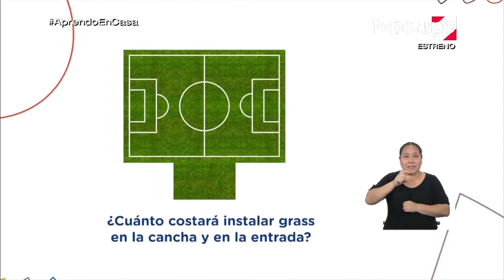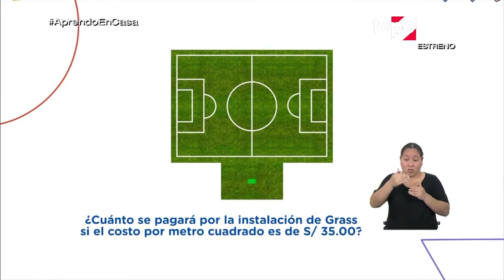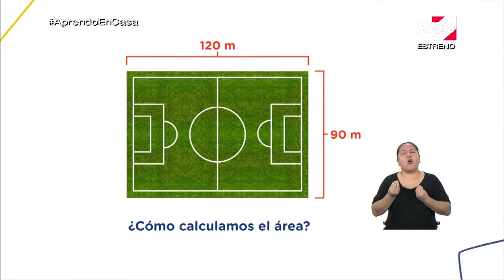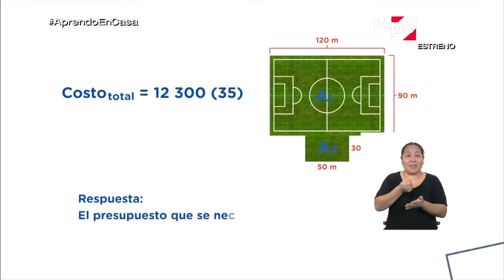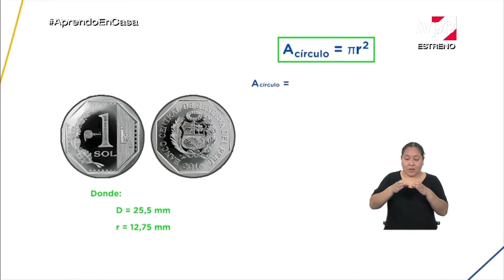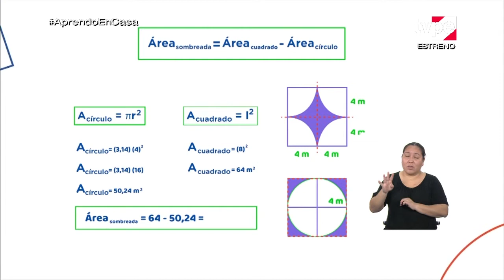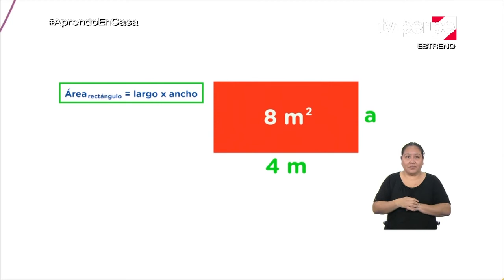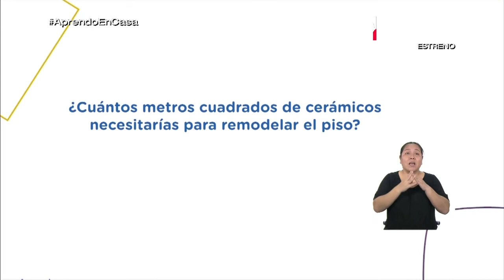AprendoEnCasa - 2.º grado de secundaria - Martes 14 de julio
Tema:
Resuelve problemas cotidianos que involucran perímetro y área de figuras bidimensionales compuestas - parte 1.